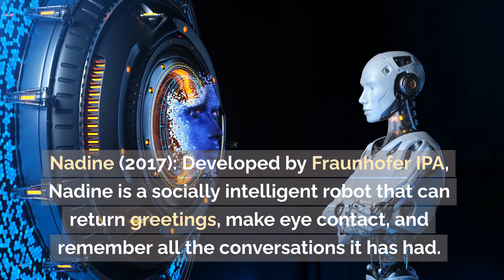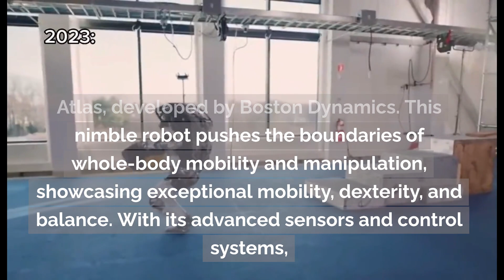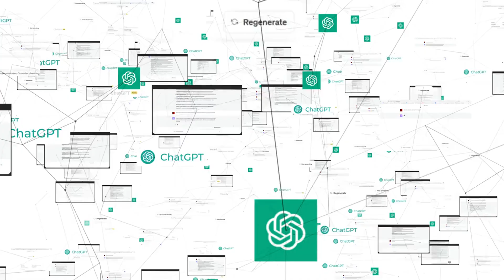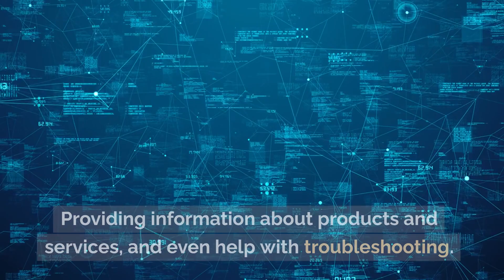Best Top AI Humanoid Robots - Atlas, Optimus Tesla, Meca, Sophia & More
In the last decade, the evolution of humanoid robots equipped with artificial intelligence (AI) has surged, promising a transformative impact on our lives.
Among these remarkable creations are pioneers like Sophia, the social humanoid by Hanson Robotics, known for her conversational abilities and expressive nature.

Atlas (unveiled in 2013), developed by Boston Dynamics. By 2023 Atlas embodied the pinnacle of humanoid robot capabilities, showcasing exceptional mobility, dexterity, and balance. With its advanced sensors and control systems, Atlas can navigate complex environments, manipulate objects with precision, and even perform acrobatic parkour manoeuvres.

Optimus (2023), also known as Tesla Bot, is a conceptual general-purpose robotic humanoid in final development by Tesla, Inc. owned by Elon Musk.

NASA’s Valkyrie created by the Johnson Space Center (JSC) in 2015, the NASA R5, is one of the most advanced humanoid robots in the world. It is designed to be robust, self-contained and capable of operating in the most inhospitable environments on Earth – or even, as is planned, on Mars.

00:00 Androids
01:50 Atlas & Spot
02:40 Optimus
04:00 Hot to Be Human